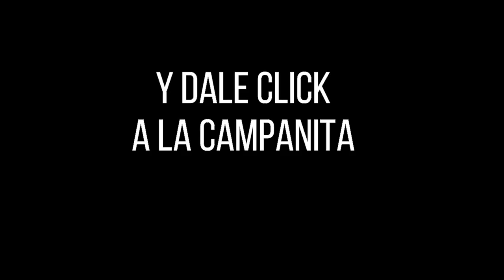EL PAISITA 3 Resultados del Chance del SÁBADO 12 de febrero de 2022 ✅🥇🔥💰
Hola buenas noches, te presentamos los resultados de las loterías y chances en Colombia, vamos con el Resultado del Chance Paisita 3 noche del SÁBADO 12 de febrero de 2022.